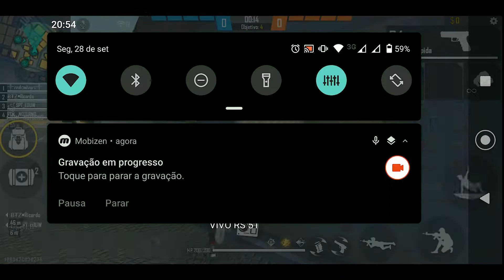Virei Cantor no CS Rank!!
Free Fire é Vida!!